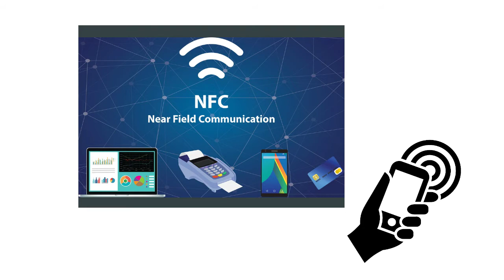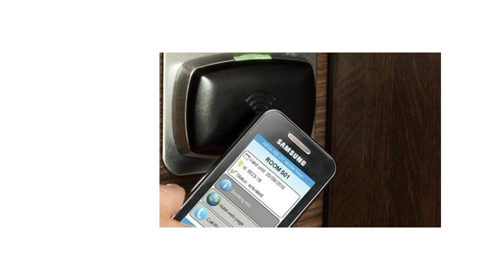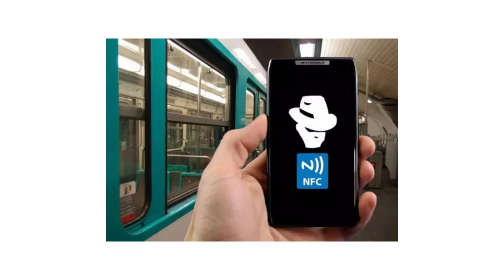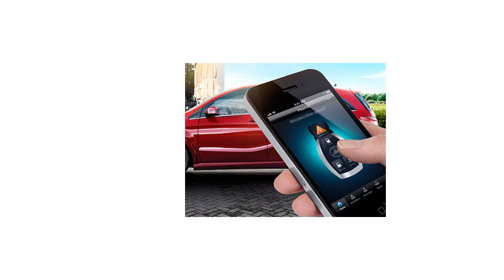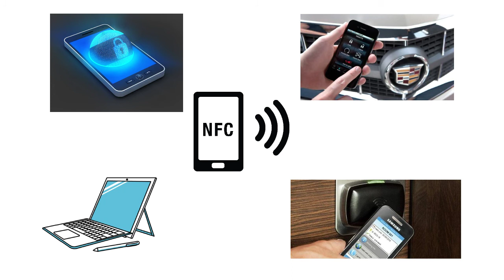What Is NFC 😱 - Hindi || NFC Hack Explained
What Is NFC - NFC or Near field communication is a set of communication protocols for communication between two electronic devices over a distance of 4 cm or less. NFC offers a low-speed connection with simple setup that can be used to bootstrap more-capable wireless connections .
In this video you will learn about —
• what is NFC
• How to use NFC
• NFC Hack
• Merits of NFC
• Precautions before using NFC